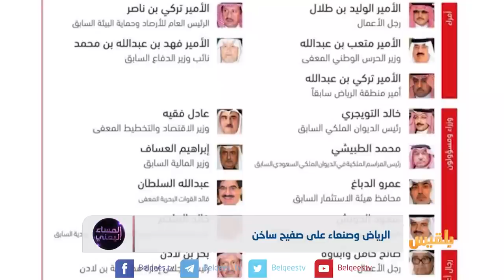الرياض وصنعاء على صفيح ساخن | تقرير: منصور النقاش